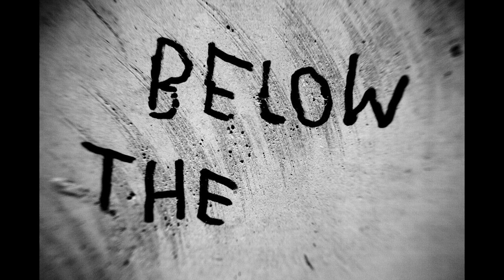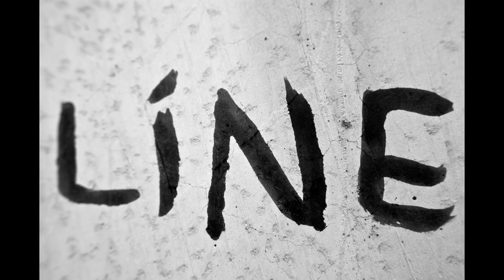Coilguns - Millennials (official video)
• NEW ALBUM "ODD LOVE" OUT NOV. 22nd 2024 on Humus Records

Taken from Coilguns sophomore album MILLENNIALS out march 23rd 2018 on Hummus Records

Video footage by Noé Cauderay, shot somewhere
Editing, painting, engraving and stop motion by Noé Cauderay

LYRICS

All the way to furthest eyries
Self-growing trees, self-growing trees
Crawling down unconscious memories
Crawling down, down, below the line

Clocklike timing and ageing speed
Expected numbers under fallen leaves
Tentacles moving underneath

Postal services as future bees
Pollination of the youngest seeds
Tracing out every single need

Reaching out to the buried envy
I-M-C, I-M-C
Vacuum cleaners of all hidden stories

Crawling down, down, below the lines of fear